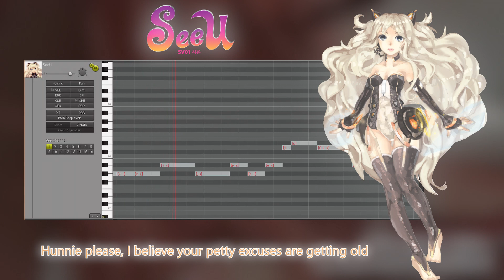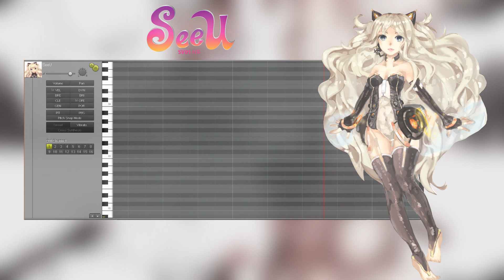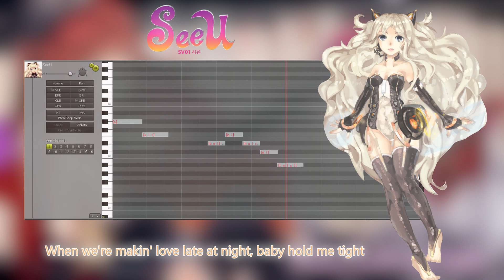【SeeU/시유 ENG】KILLER LADY【English Cover】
Expand me please! ( ಥـْـِـِـِـْಥ)

Title - KiLLER LADY 【オリジナル】
Original Singer - Megpoid Gumi
NND Video - sm14705584
Version - SeeU/시유 Korean
English Adaptation - Razzy /watch?v=nQlsG1B2rJ4
English VSQx - SPOOKI / me
Japanese VSQx - ??? (tell me if u know)
Background Video - /watch?v=nQlsG1B2rJ4
Audio & Video Edition - SPOOKI

LYRICS

Baby please, can’t you see? I’m so sick of this nonsense, you’re such a tease
Silly me, can it be? You think you can fool me so easily?

Make it last, don’t regret it
Do it fast, better not forget it
What to do? Are we through? Me and you?
Maybe later, you’re nothing but a player
You’re not allowed to touch me till I say so
Want it real bad? But I will say no
Be a good boy and wait for the go

Let’s keep it low, I cannot take your screams and moans
And don’t think of saying, “I can’t go on anymore”
Yes! Give me those feelings that I’ve never felt before
With your kiss, just fill me up, I’ll explode
I just wanna know, teach me so I’ll know
Won’t you hold me close?
When we’re makin’ love late at night, baby hold me tight

Hunnie please, I believe your petty excuses are getting old
Shall we see, you and me, why all of our feelings are growing cold

Get to it? Hurry up and move it
Gonna give my best, I’ll tie you up and do it
Going on ahead, lying on the bed
More please! Doing me, such a tease, baby don’t remind me
Don’t make a sound and don’t talk back!
Get on the ground, uh, just like that

Ah! It’s not enough, So I’ll keep begging you for more
When your lovin’ fills me up, I’ll explode
Boy, I love you so

Come on, let the show begin, I’ll get under your skin,
Never gonna let you win in this game of sin, better think again
Will we ever get to the end, don’t leave me guessin’
Baby, I’m a KiLLER LADY

The one who’s blind, need I remind, is you not I
Don’t have a choice, so hear my voice, that’s my reply
Yes is the word, you’re so absurd, don’t even try
So, love. I guess this is our goodbye.

Ah! What are these sounds that keep escaping from my lips
And stop what you’re saying, I won’t give into your kiss
Oh! Please let me go. I cannot carry on like this
There’s no way I’ll listen to what you say
Now it’s time to pay, you won’t get your way
Only for today….